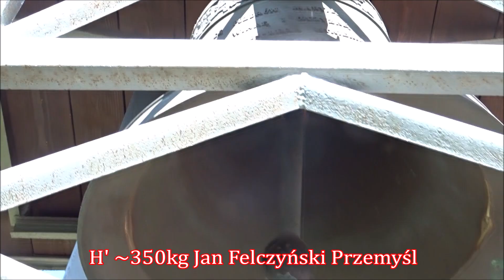Próbki Dźwięku Dzwonów w Kowalowej